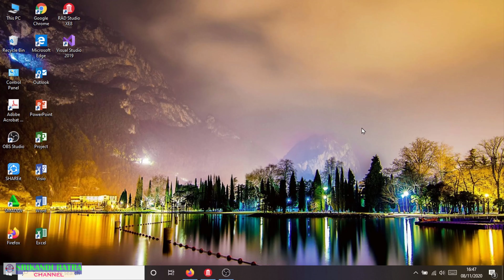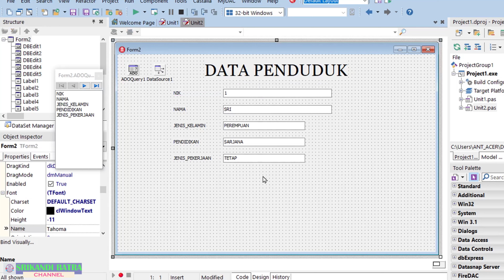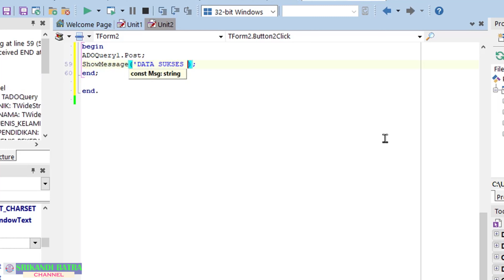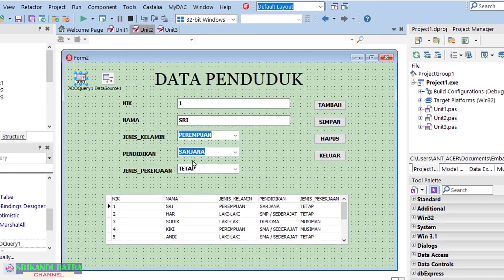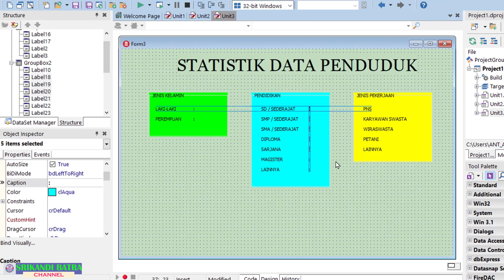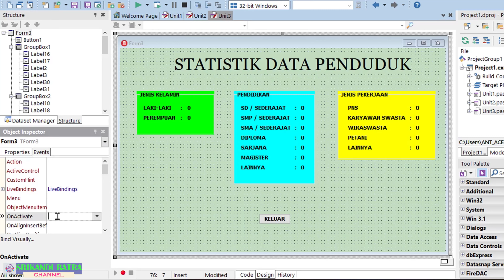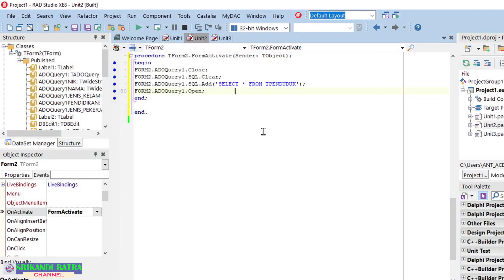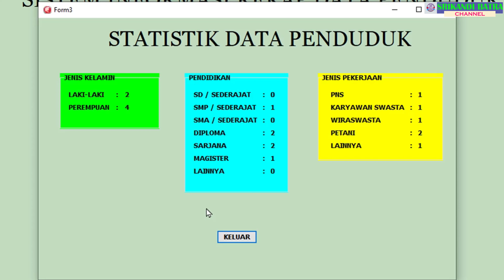TUTORIAL CARA MEMBUAT REKAP DATA KEPENDUDUKAN DG KRITERIA TERTENTU MENGGUNAKAN EMBARCADERO DELPHI XE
TUTORIAL CARA MEMBUAT REKAP DATA KEPENDUDUKAN BERDASARKAN BANYAK KRITERIA PER FIELD PADA EMBARCADERO DELPHI XE
RUMUS MEMBUAT REKAP DATA KEPENDUDUKAN DENGAN KRITERIA TERTENTU MENGGUNAKAN EMBARCADERO DELPHI XE
TUTORIAL CARA MEMBUAT REKAP DATA KEPENDUDUKAN DENGAN KRITERIA TERTENTU MENGGUNAKAN EMBARCADERO DELPHI XE
- TUTORIAL CARA MEMBUAT REKAP DATA KEPENDUDUKAN BERDASARKAN KRITERIA JENIS KELAMIN
- TUTORIAL CARA MEMBUAT REKAP DATA KEPENDUDUKAN BERDASARKAN KRITERIA PENDIDIKAN
- TUTORIAL CARA MEMBUAT REKAP DATA KEPENDUDUKAN BERDASARKAN KRITERIA JENIS PEKERJAAN
- TUTORIAL CARA MEMBUAT REKAP DATA KEPENDUDUKAN BERDASARKAN KRITERIA ALAMAT
- TUTORIAL CARA MEMBUAT REKAP DATA KEPENDUDUKAN BERDASARKAN KRITERIA NAMA
- TUTORIAL CARA MEMBUAT REKAP DATA KEPENDUDUKAN BERDASARKAN KRITERIA UMUR
- TUTORIAL CARA MEMBUAT REKAP DATA KEPENDUDUKAN BERDASARKAN KRITERIA STATUS PERNIKAHAN
- TUTORIAL CARA MEMBUAT REKAP DATA KEPENDUDUKAN BERDASARKAN KRITERIA TGL LAHIR
- TUTORIAL CARA MEMBUAT REKAP DATA KEPENDUDUKAN BERDASARKAN KRITERIA TEMPAT LAHIR
CONTOH FORM DATA KEPENDUDUKAN, STATISTIK DATA KEPENDUDUKAN, REKAP DATA KEPENDUDUKAN, INPUT DATA KEPENDUDUKAN, MENGHAPUS DATA KEPENDUDUKAN,MENGHUNBUNGKAN DENGAN DATABASE,DATABASE ACCES FORMAT EKTENSI MDB